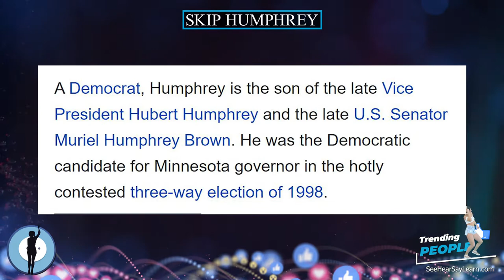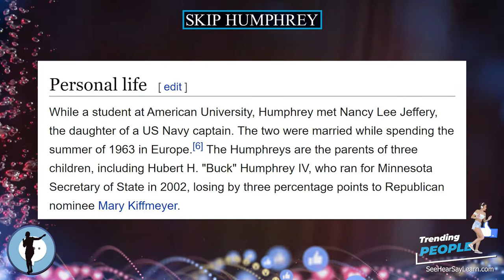Skip Humphrey ⭐️ TRENDING PEOPLE ⭐️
Hubert Horatio "Skip" Humphrey III (born June 26, 1942) is a former Minnesota politician who served as Attorney General of the state (1983–99) and State Senator (1973–83). Humphrey led the Office of Older Americans as the Assistant Director at the Consumer Financial Protection Bureau (CFPB).

Plaque Remover
Instant Self-Tanner
Trending Audible Books